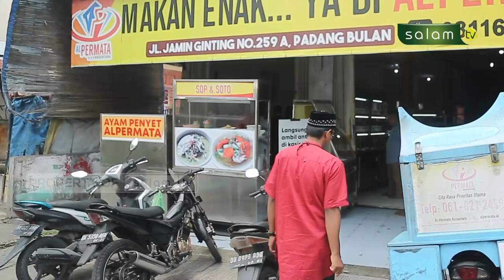MUSLIM INSPIRATIF : KISAH SUKSES SEORANG PENJUAL SATE KERANG